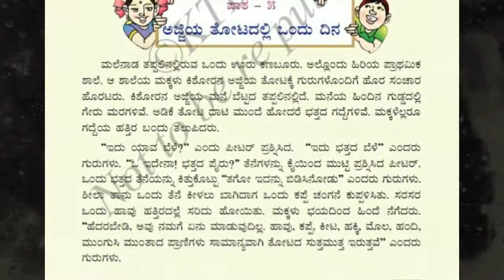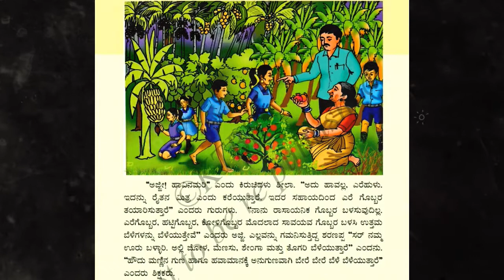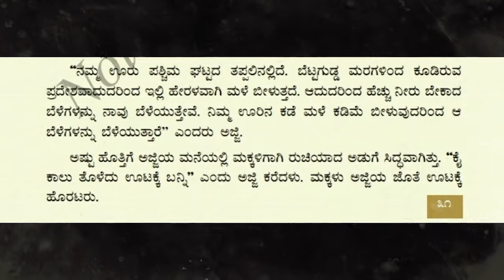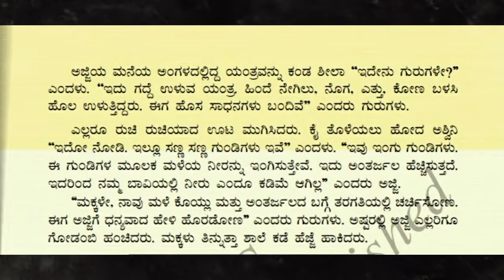IV Std KANNADA VID 07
ಅಜ್ಜಿಯ ತೋಟದಲ್ಲಿ ಒಂದು ದಿನ